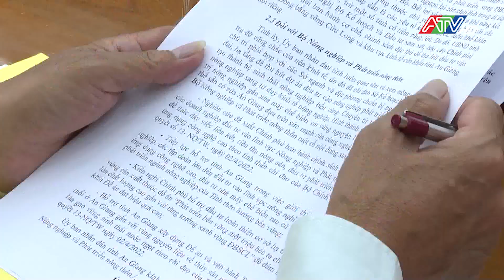Đoàn công tác Chính phủ làm việc tại An Giang | ATV Tin tức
Sau khi Thủ tướng Chính phủ có Công điện về khẩn trương rà soát, kịp thời xử lý các kiến nghị, đề xuất của địa phương, bộ, ngành, nâng cao hiệu lực, hiệu quả chỉ đạo, điều hành, chiều nay 12/5, đoàn công tác của Chính phủ do Bộ trưởng Bộ Nông nghiệp và Phát triển nông thôn Lê Minh Hoan làm Trưởng đoàn, đã có buổi làm việc với tỉnh An Giang về tình hình sản xuất kinh doanh, đầu tư công, xây dựng hạ tầng và xuất nhập khẩu.
Cùng đi với Bộ trưởng có lãnh đạo Bộ Kế hoạch và Đầu tư, Bộ Công Thương, Bộ Tài Chính, Bộ Giao thông vận tải, Bộ Xây dựng, Bộ Tài nguyên và Môi trường, Ngân hàng Nhà nước Việt Nam, các đơn vị thuộc Bộ Nông nghiệp và Phát triển nông thôn.
Tiếp và làm việc với đoàn, có ông Nguyễn Thanh Bình, Chủ tịch UBND tỉnh An Giang; ông Trần Anh Thư, bà Nguyễn Thị Minh Thuý, Phó Chủ tịch UBND tỉnh An Giang; Anh hùng Lao động - Chủ tịch Tập đoàn Lộc Trời Huỳnh Văn Thòn; lãnh đạo các sở, ban, ngành và lãnh đạo UBND các huyện thị thành trong tỉnh.